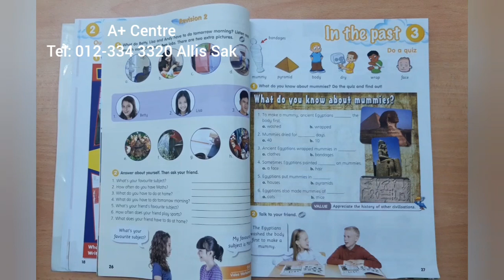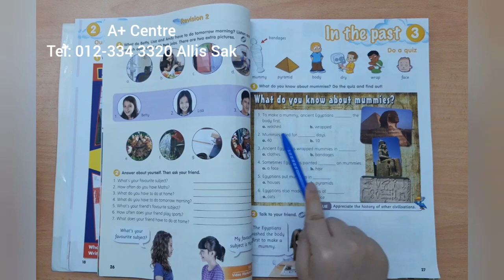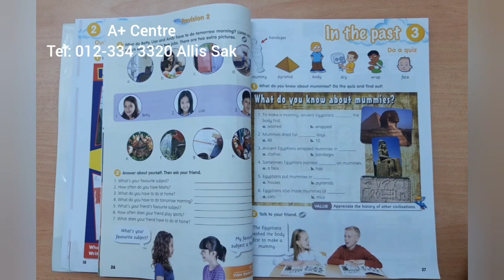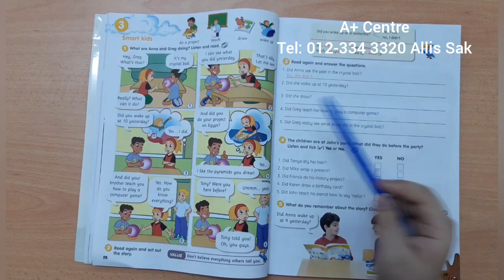Year 4 / SJKC / Cambridge English textbook / Module 3 / In the past